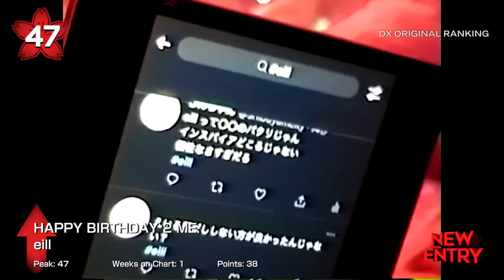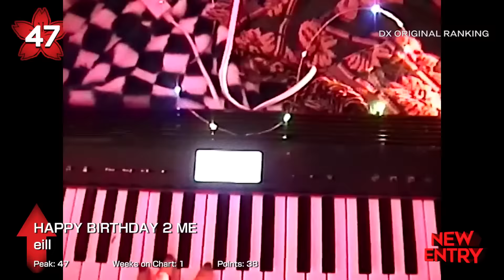[TOP 50] J-Pop Chart - June 2022 (Week 4)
This is a J-Pop songs chart where the ranking is based on YOUR votes. Every week, you can participate in a poll to determine next week's chart.